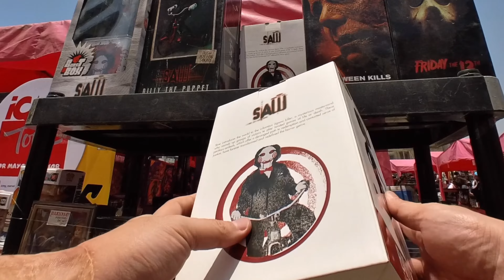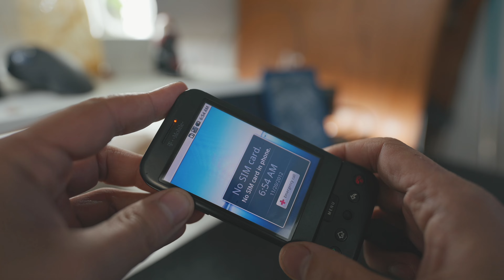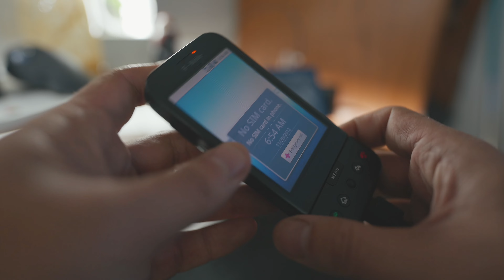FERIA MANYA Y SUS TESOROS TECNOLÓGICOS: el Tianguis de Juguetes más Imponente de Latinoamérica!! 🇵🇪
¡Acompáñame en una exploración única en el corazón de Lima! En este video, nos sumergimos en el vibrante y colorido mercado de juguetes y pulgas más grande de Latinoamérica: el Manya Perú. Ubicado en la Av. Grau 122, en el Centro de Lima, este mercado es un tesoro escondido donde la magia de la infancia se encuentra con la innovación tecnológica. Descubre conmigo las joyas ocultas y las fascinantes historias detrás de cada juguete y artículo. ¡No te pierdas esta aventura llena de sorpresas y descubrimientos increíbles en uno de los lugares más emblemáticos de Lima!

Vuélvete miembro del canal de Youtube y ten acceso a livestreams exclusivos, premios y sorpresas, acceso a mi número de Whatsapp para consultas 1 a 1 y un canal de Discord exclusivo para acceder a una inteligencia artificial de imágenes!!